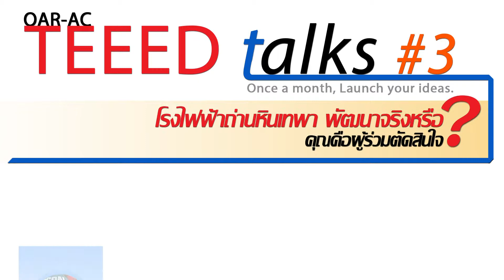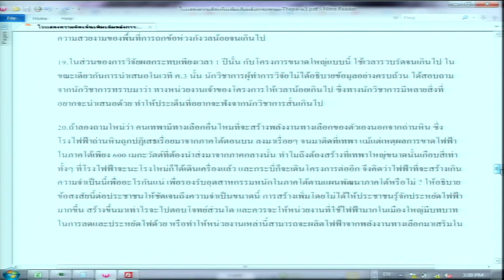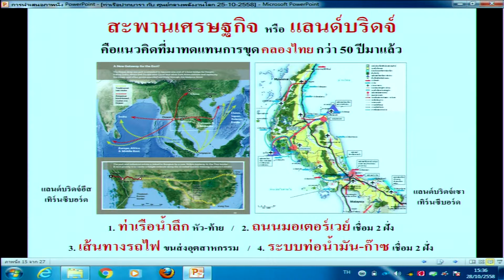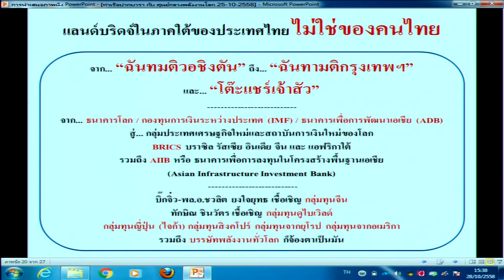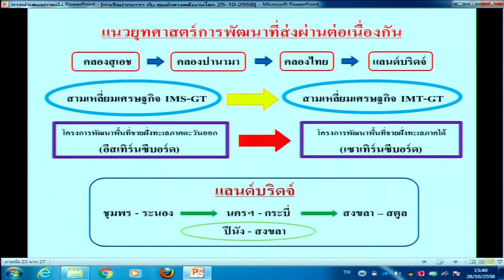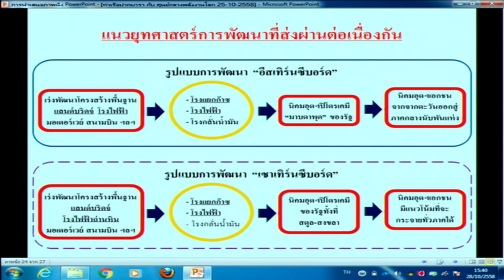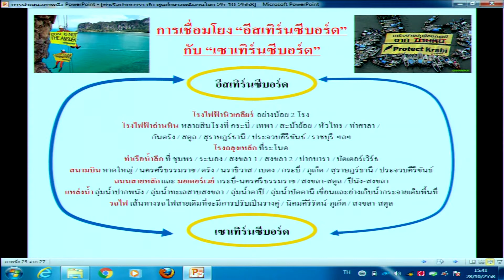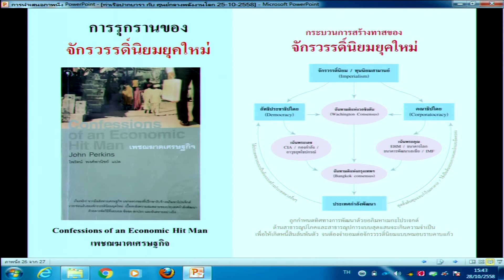โรงไฟฟ้าถ่านหินเทพาพัฒนาจริงหรือ? คุณคือผู้ร่วมตัดสินใจ ตอนที่ 6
สำนักวิทยบริการ มหาวิทยาลัยสงขลานครินทร์ วิทยาเขตปัตตานี ร่วมกับ ศูนย์ข้อมูลและวัฒนธรรมอเมริกัน ม.อ.ปัตตานี (American Corner Pattani) จัดกิจกรรมบรรยาย สร้างแรงบันดาลใจจุดประกายความคิดทางด้านเทคโนโลยี (Technology) การศึกษา (Education) พลังงาน (Energy) สิ่งแวดล้อม (Environment) และการพัฒนา (Development) ในชื่อ “OAR-AC TEEED Talks” โดยได้รับเกียรติจากผู้มีความรู้ ความเชี่ยวชาญ และประสบการณ์ในสาขาวิชาต่างๆ มาหมุนเวียนบรรยายเป็นประจำทุกเดือน

สำหรับ TEEED Talks ครั้งที่ 3 ได้รับเกียรติจากผู้ทรงคุณวุฒิมากมายหลายท่าน ประกอบด้วย
1. คุณประสิทธิชัย หนูนวล ผู้ประสานงานเครือข่ายปกป้องอันดามัน
2. คุณปิยะโชติ อินทรนิวาส หัวหน้าศูนย์ข่าว ASTV ผู้จัดการหาดใหญ่
3. นายแพทย์สุภัทร ฮาสุวรรณกิจ ผู้อำนวยการโรงพยาบาลจะนะ
4. อาจารย์ดิเรก เหมนคร ตัวแทนจากพื้นที่เทพา
5. ดร.สมพร ช่วยอารีย์ นักวิชาการ มหาวิทยาลัยสงขลานครินทร์ วข.ปัตตานี

มาร่วมเสวนาในหัวข้อ “โรงไฟฟ้าถ่านหินเทพาพัฒนาจริงหรือ?  คุณคือผู้ร่วมตัดสินใจ”
ดำเนินรายการโดย คุณพัชรา ยิ่งดำนุ่น จากสถานีวิทยุ ม.อ.ปัตตานี

โดยกิจกรรมมีขึ้นในวันที่ 28 ตุลาคม 2558 เวลา 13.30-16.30 น.
ณ ห้อง 58101 อาคารเรียนรวมใหม่ มหาวิทยาลัยสงขลานครินทร์ วิทยาเขตปัตตานี